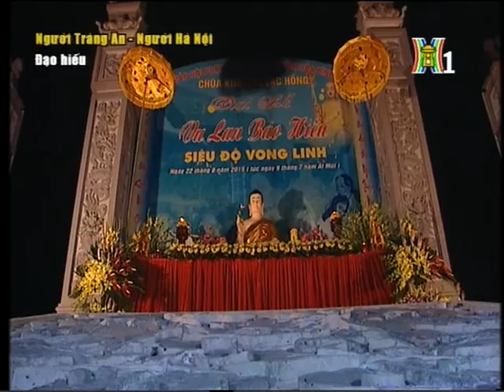Lạc Hồng Viên với Đạo Hiếu - Người Tràng An - Người Hà Nội